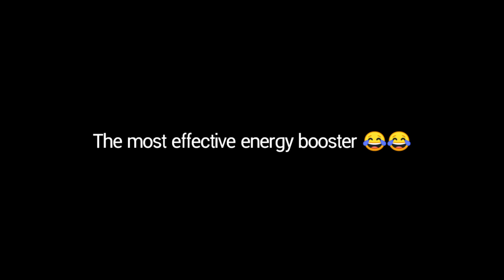Layat funny moment | Best energy booster | Funny video